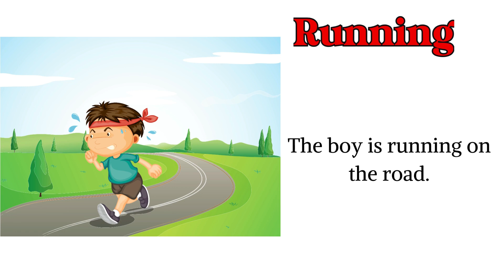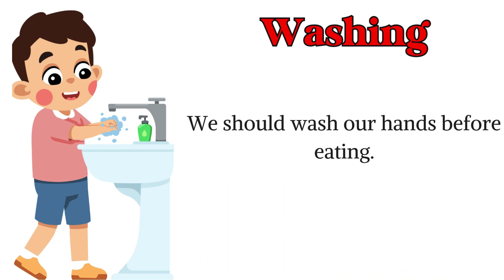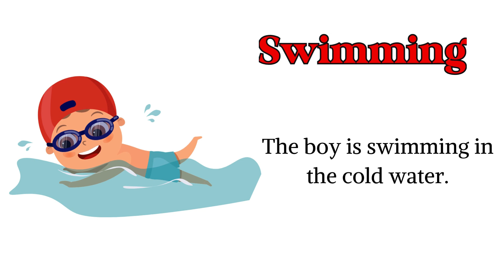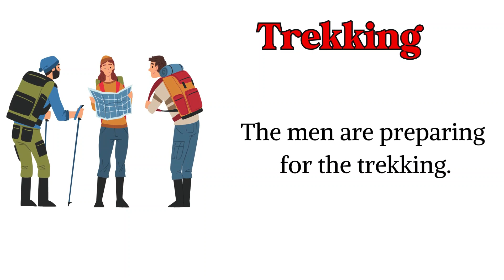30 Action Verbs | Daily Life English Vocabulary With Examples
Topic - Actions Words for Kids | Learn Action Verb for Kids | Action Verb